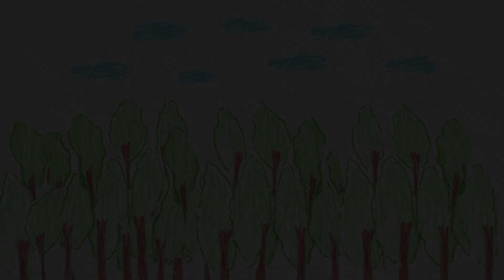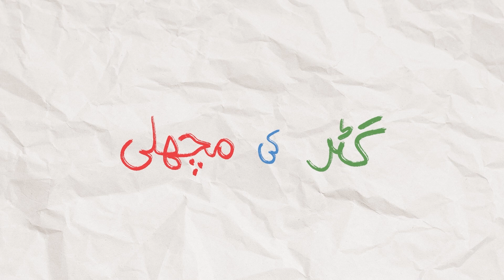Gutter Ki Machhli (Fish From the Sewer) - Trailer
Gutter Ki Machhli weaves together the voices of the children, youth and women of a rehabilitation and resettlement colony in Govandi, Mumbai through their drawings and poetry to vocalise, localise and visualise their experiences of climate change in their poorly built homes and neighbourhood.

The film came together after a series of arts-based research workshop facilitated with the children, youth and women of Govandi. The workshop modules were designed keeping drawing, poetry, photography and theatre as approaches to bring to surface the various experiences of environmental changes that often go unobserved or unvocalised but impact the day to day. This arts based approach to the climate workshop was not only an evidence building tool, but more so an empathetic, non-extractive and participatory method to discuss issues that are otherwise too technical to understand.

Directed by Natasha Sharma
Produced by Global Resilience Partnership & Community Design Agency

Selected Screenings
All Living Things Environmental Film Festival | November 2024
- 16th International Documentary and Short Film Festival of Kerala (IDSFFK) | July 2024
- EcoReels Film Festival by Kriti Film Club, Alliance Francaise Delhi | June 2024
- London Climate Action Week, United Kingdom | June 2024
- Catalyst Social Impact 2024, Delhi | August 2024

Voices: Zeenat Shaikh, Wasim Shaikh, Shenaaz Khan, Umair Shaikh, Parveen Shaikh, Hidaya Ansari, Natasha Sharma, Rehan Malik, Mubashira Shaikh, Kanta Nadar, Mohammad

Special thanks to Pankaj Singh Kumar, Aanchal Kapur (Kriti Film Club) and Sandhya Naidu Janardhan

Animation by Triparna Maiti
Sound Design by Kalesh Lakshmanan
Script: Natasha Sharma, Mansi Bhalerao
Photographs: Rajesh Vora , Prachi Metawala

Workshop Facilitators: Natasha Sharma, Nikhil Sharma, Himanshu Meena
Community Organiser: Parveen Shaikh
Coordinators: Sana Shaikh, Tayyaba Darvesh, Mansi Bhalerao

Subtitles by: Akanksha Gupta
Audio recording: Sandra Alexander, Sana Shaikh, Affan, Mansi Bhalerao
Rap by Code 43 - Mateen Ansari, Kasim Shaikh, Zaheer Choudhary, Shahid Sayyed
Project by: Community Design Agency, ElemenTree Foundation, Global Resilience Partnership

Trailer Edited by Sapan Taneja